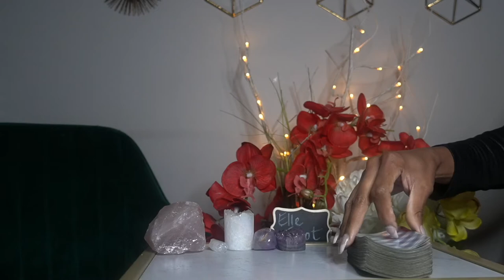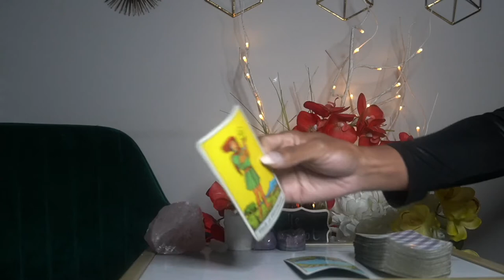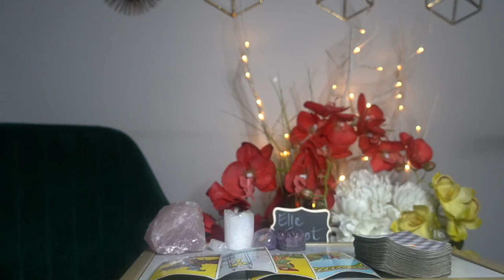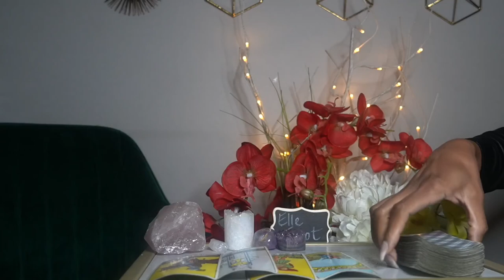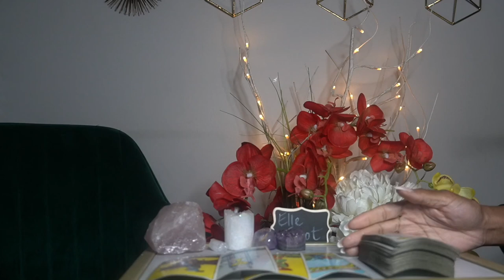SAGITTARIUS AUG '21 SHORT CONGRATS! MOVING ON UP!